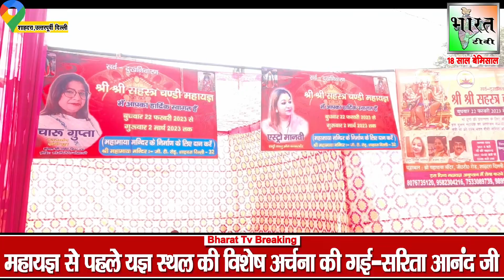श्री सहस्त्र चण्डी महायज्ञ से पहले हुई यज्ञशाला की विशेष पूजा अर्चना | Vastu Puja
श्री सहस्त्र चण्डी महायज्ञ से पहले हुई यज्ञशाला की विशेष पूजा अर्चना |  Vastu Puja | @saritaaanand1765

To Get Daily News Update Link Join Our Whatapp Group